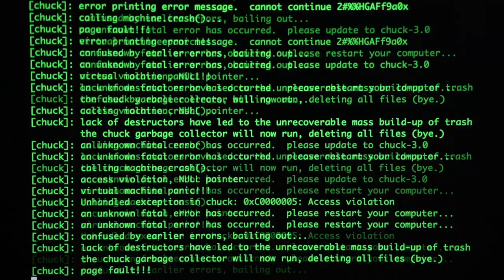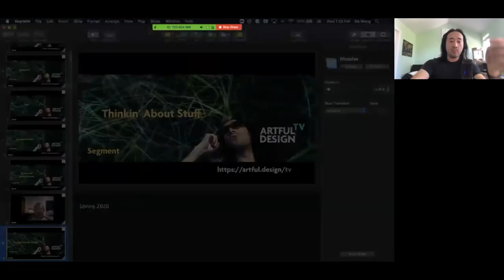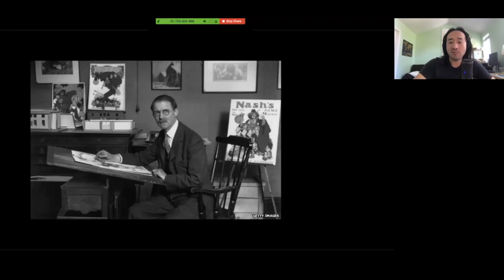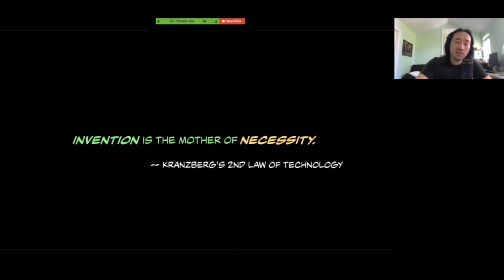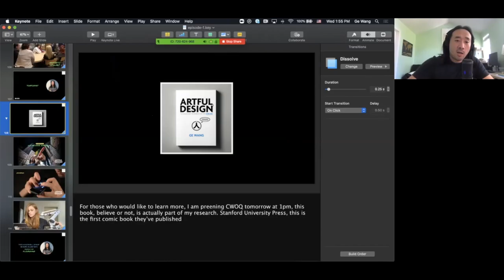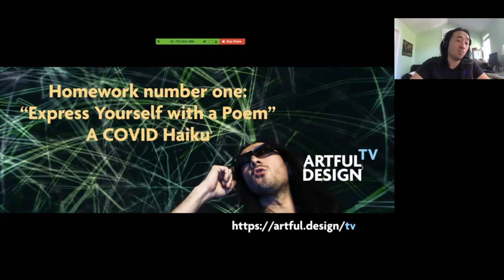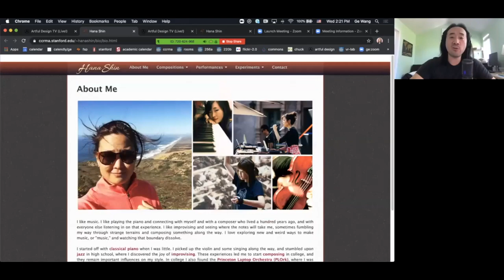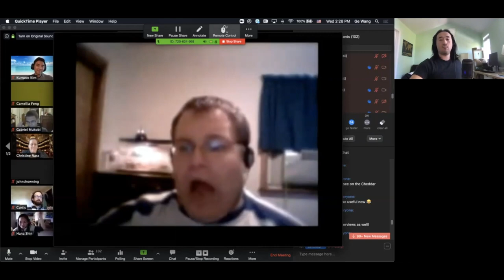Episode #1: "Welcome to Artful Design TV" — Artful Design TV (C19 Edition)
Artful Design TV (COVID-19 Edition)
Episode #1: "Welcome to Artful Design TV"
incept date: 4.1.2020 | special guest: Hana Shin

A multi-format, interactive, weekly series (over Zoom) encompassing artful design, music, coding, critical making with helpings of history and philosophy, and life check-ins for all participants. No experience needed; it's free and all are welcome.

Each week we will explore a topic/prompt, have a conversation, and attempt a collaborative activity, like group audio programming (what could go wrong?). We will have virtual fireside chats with guests, and we will take time to check-in with one another.